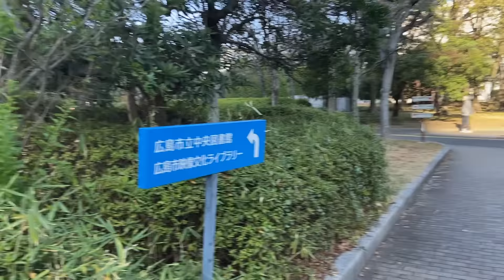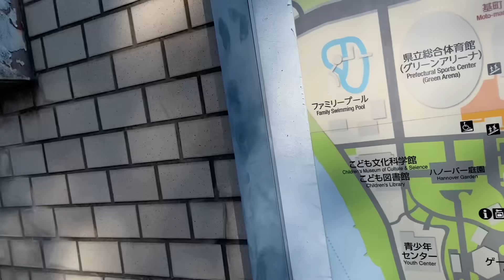【ご要望にお応えして笑】 本日サンフレッチェ広島に受け渡しの新サッカースタジアム 2023/12/28